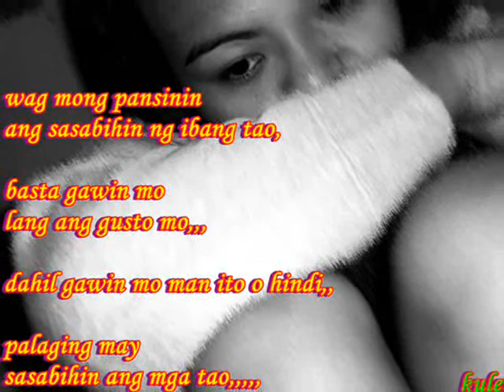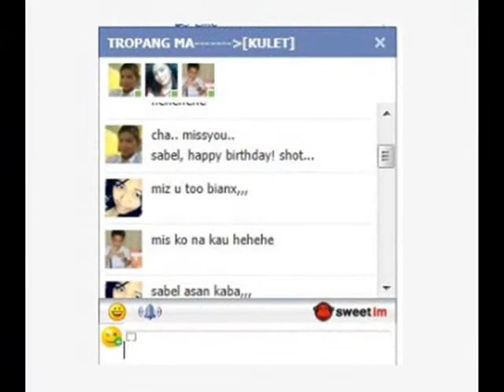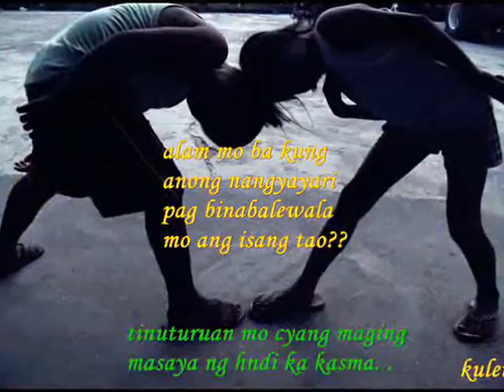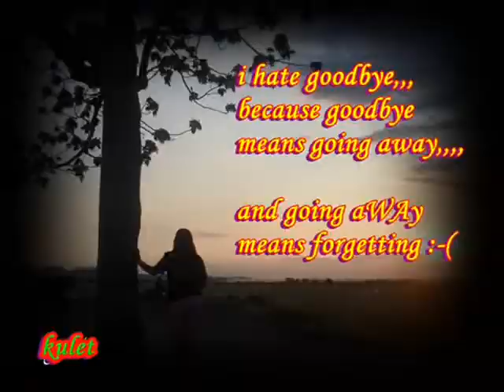anytime you need a FRIEND